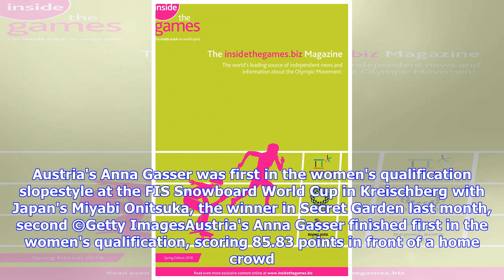Otsuka leads qualification for finals of slopestyle FIS Snowboard World Cup in Kreischberg after ...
Otsuka leads qualification for finals of slopestyle FIS Snowboard World Cup in Kreischberg after Secret Garden success

Takeru Otsuka of Japan qualified in first for the men's slopestyle finals of the International Ski Federation (FIS) Snowboard World Cup in Kreischberg following his victory at Secret Garden in China.  The 17-year-old qualified for the men's finals from heat two at the snowboard slopestyle World Cup event in Kreischberg with 85.35 points. He had previously triumphed in the slopestyle FIS Snowboard World Cup season opener at Secret Garden in December. The top three from both heats at the competiti...